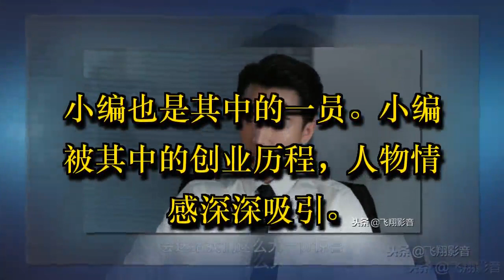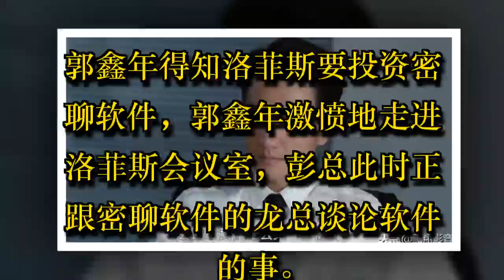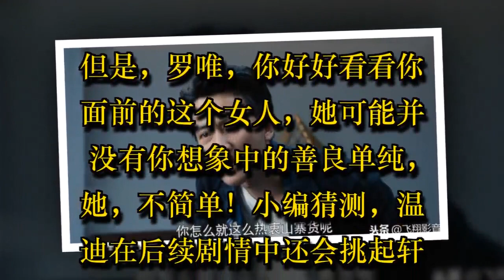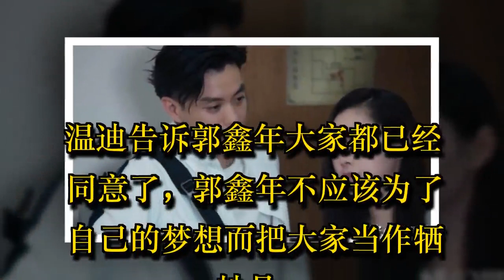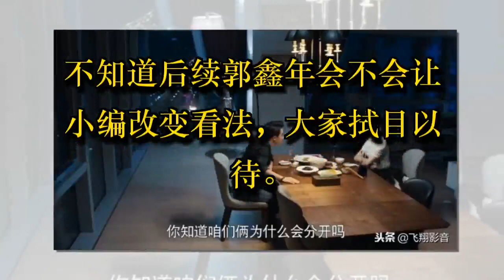《创业时代》魔晶再度陷入危机，温迪郭鑫年分道扬镳